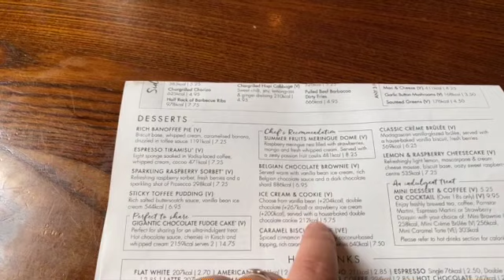Meal & Theatre To See Bugsy Malone | Vlog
Meal was at Newcastle - Miller & Carter Steak House, will pop the link down below if anyone wants to view this, the one we went to was based in Mosely Street in Town centre in Newcastle.

The website where i got the tickets for the musical for my Nannas birthday was from the Newcastle Theatre Royal website which i have placed the

The show it's self was amazing! the cast, the music production was great too! 10/10! and also followed the film - If anyone does not know the film "Bugsy Malone" Then will add the link from Youtube, were can get the full film for free